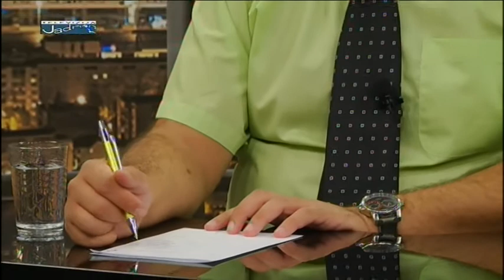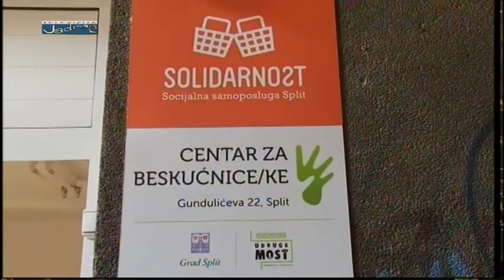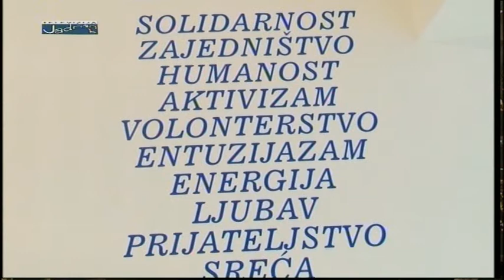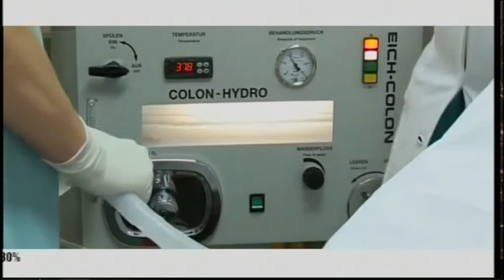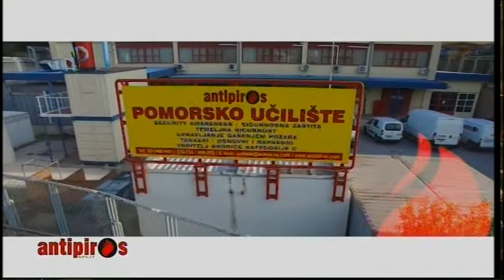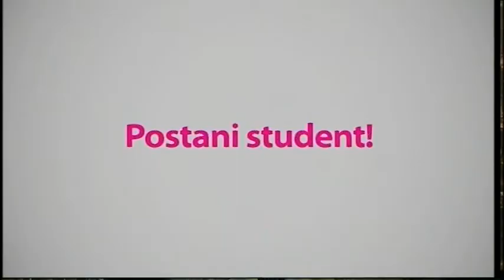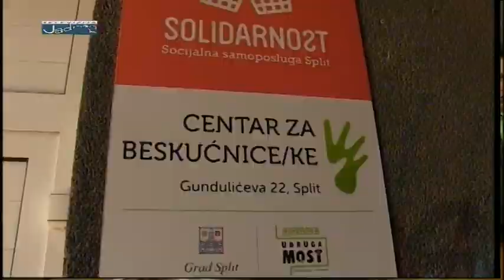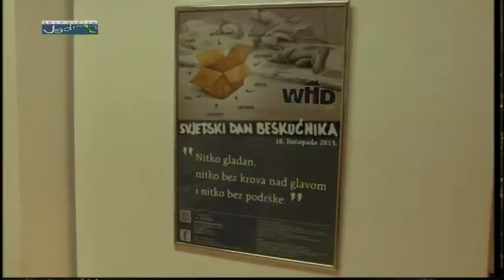Poteštat - Dado Lelas 18.09.2016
Gost:
- Dado Lelas (potpredsjednik Udruge Most)